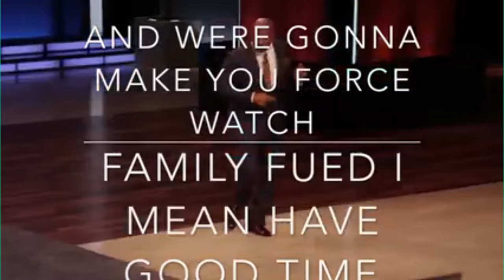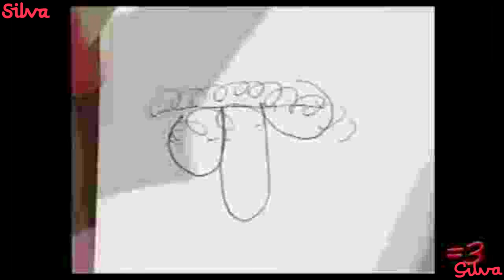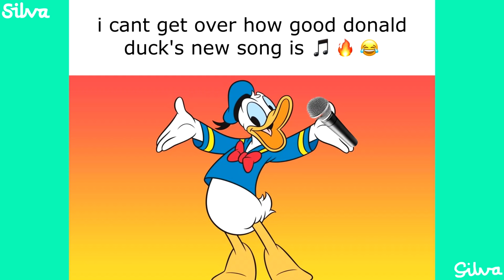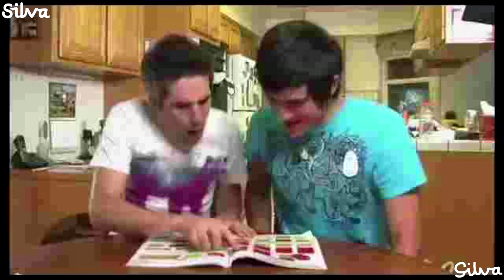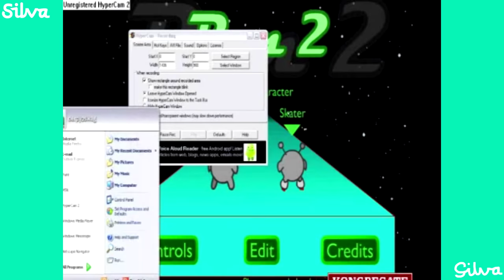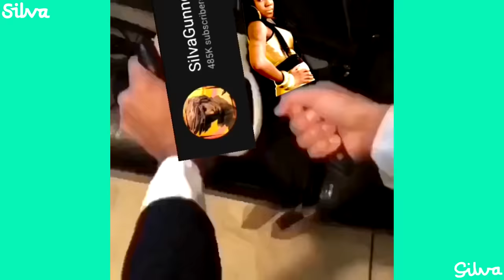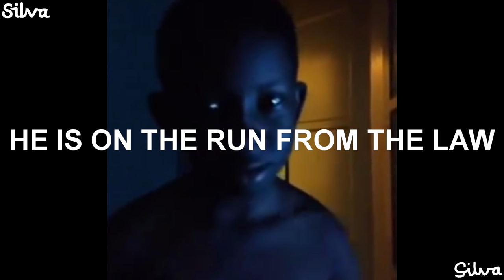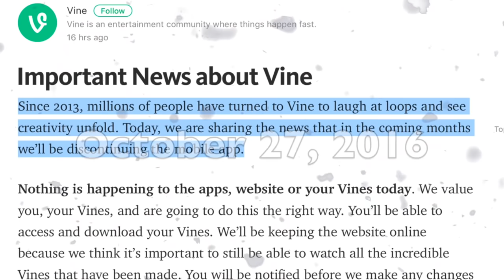Main Theme - Vine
Composer: DREHYPEMSU
Platform: Mobile, PC